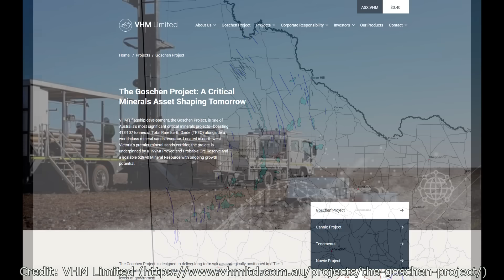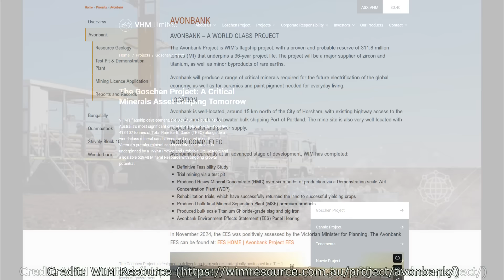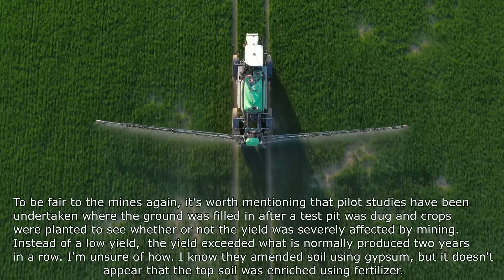The 40 Billion Dollar Critical Mineral Rush in Victoria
A war is raging in western Victoria between farmers and mining companies, and beneath their feet lies the reason why — an extraordinary concentration of ancient mineral sands worth more than 40 billion dollars. These deposits, buried beneath some of Australia’s most productive farmland, contain zircon, rutile, ilmenite and rare earth-bearing minerals such as monazite and xenotime. Together, they represent one of the richest heavy mineral systems in the world and are now the focus of a growing struggle between agriculture and industry.

To understand what makes this region so valuable, we need to go back millions of years. Western Victoria sits within the Murray Basin, a vast inland depression that once hosted shallow seas during the Late Miocene and Pliocene epochs, around six to three million years ago. As those seas advanced and retreated, they built long curving shorelines known as the Loxton–Parilla Sands. Wave action along those ancient coastlines separated heavy minerals from lighter quartz grains, concentrating them into thin layers of black sand along the old beaches. These strandlines — now buried just beneath the surface — stretch in sweeping arcs across the Wimmera and Mallee.

The story goes even deeper in time. The heavy minerals themselves originated from far older rocks that formed when Victoria was still part of the Gondwanan continental margin over 400 million years ago. Back then, the western part of the state was a marine shelf and volcanic arc system, where rivers carried quartz and mineral-rich sediments into shallow seas. Over hundreds of millions of years, those ancient sediments hardened into quartzites and sandstones, later eroding again to supply the heavy minerals that would eventually accumulate in the younger Neogene beaches. What now lies under the farms of Horsham, Donald and Swan Hill is the product of two entire cycles of continental evolution — the geological memory of ancient coastlines reborn beneath modern paddocks.

Today, that buried inheritance is the source of a new resource rush. Projects such as WIM Resource’s Avonbank deposit near Horsham, VHM’s Goschen project near Lalbert, and Astron’s Donald project in the Mallee are among the largest mineral sands ventures in Australia. Together they hold billions of tonnes of ore and are projected to generate tens of billions of dollars in revenue over several decades. The minerals extracted from these sands are essential for modern technology: zircon for ceramics and electronics, titanium minerals for pigments and aerospace alloys, and rare earth elements for permanent magnets used in electric vehicles and wind turbines.

But beneath the promise of wealth lies a growing tension. Farmers across western Victoria fear that mining will permanently damage the land their families have cultivated for generations. They worry about radioactive by-products from monazite and xenotime, dust contamination settling on crops and rainwater tanks, and the enormous volumes of groundwater needed for mineral processing. There are concerns about salinity, hydrological changes, noise, traffic and the potential loss of biodiversity. Above all, they question whether rehabilitation can ever truly restore the land’s fertility and productivity once it has been stripped, mined and reshaped.

🌏 About OzGeology
The core mission of OzGeology is to make geology exciting, accessible, and inspiring for everyone. Instead of presenting rocks and earth science as dry or overly academic, OzGeology brings stories of the planet to life, revealing how every mountain, mineral, and landscape tells part of Earth’s grand adventure. The goal is to help people see the world differently, to understand the dynamic forces shaping Australia and beyond, and to spark curiosity in the next generation of geologists. Through engaging storytelling, field exploration, and clear explanations, OzGeology turns the study of our planet into a journey of discovery rather than a classroom lecture.

00:00-01:24 - The War Raging in Victoria
01:25-03:52 - The Geology of The Rare Heavy Mineral Deposits
03:53-04:44 - The 21st Century Resource Rush
04:45-07:03 - The Farmer's Point of View
07:04-07:54 - Advantages of Mining The Resource
07:55-09:13 - Conclusion & YouTube / Patreon Member Thank You!